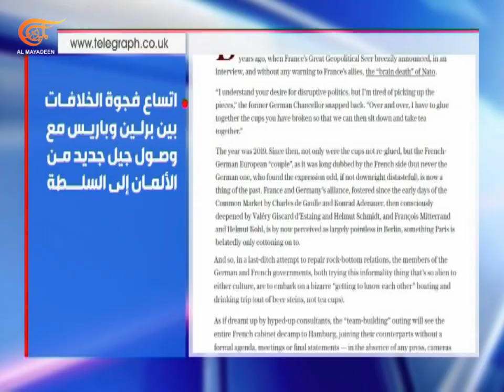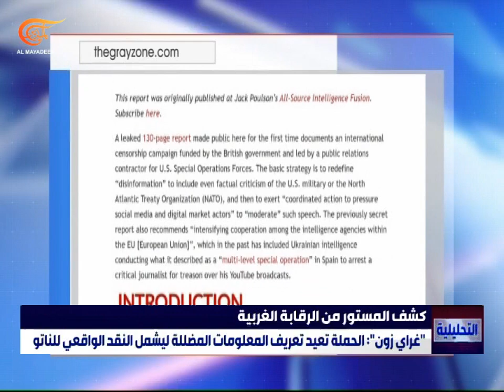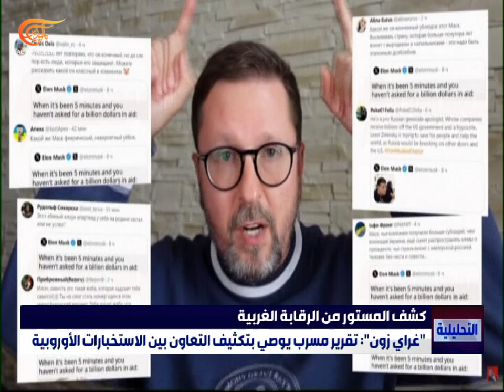التحليلية | الناتو... رقابة أم وصاية؟ | 2023-10-04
التحليلية | الناتو... رقابة أم وصاية؟ ,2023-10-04 أزمة سياسية تحاصر ثالث أهم منصب في النظام السياسي الأميركي... ماذا بعد سابقة عزل كيفين مكارثي عن رئاسة مجلس النواب؟ حراك لبنان داخلي عنوانه أزمة النزوح من سوريا... أي مقاربات وزارية وبلدية في ظل الخطوط الأوروبية الحمر وعقوبات قيصر؟ باكستان تمهل المهاجرين غير النظاميين شهراً لمغادرة البلاد... أي تأثير على العلاقات بأفغانستان؟ في وثيقة اليوم: الصدع الألماني الفرنسي يتسع... هل انتهى شهر العسل بين محركي اقتصاد منطقة اليورو؟ وفي قضية اليوم: وثائق تكشف عن حملة غربية لتلميع صورة الناتو... كيف مولت لندن خطة شاملة للجم تقارير صحافية استقصائية تنتقد حلف شمال الأطلسي؟ 00:00 مقدمة الحلقة
02:11 العنوان الأول: ماذا بعد سابقة إسقاط كيفين مكارثي؟
10:00 العنوان الثاني: أزمة النزوح السوري في لبنان... مقاربات داخلية وضغوط خارجية
17:54 وثيقة اليوم
19:26 العنوان الثالث: ترحيل اللاجئين غير النظاميين من باكستان... ما أبعاد القرار؟
27:13 قضية اليوم: سردية الحرب تحت وصاية أطلسية؟